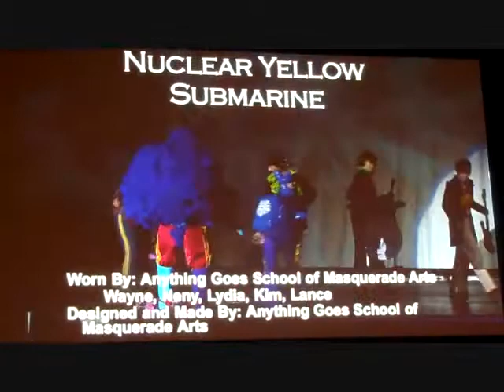Comic-Con 2011 Masquerade: Beatles / Social Media Crossover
In the masquerade some participants do skits, this one involves The Beatles and Social Media references.

If you want to attend the convention be sure to check their site often and sign up as soon as registration opens. I wrote a blog with tips based on my previous experiences.